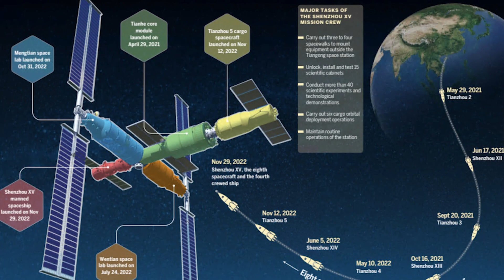Unveiling SECRETS of China's Tiangong Space Station: 2024 Update!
Embark on an interstellar odyssey as we unveil China's Tiangong Space Station, a celestial marvel crafted by the visionary minds at CMSA, a heavenly abode for astronauts in low Earth orbit. 💫

✨ Discover the secrets of China's Tiangong Space Station, aptly named the "Heavenly Palace," orbiting alongside the ISS. Launched between 2021 and 2022, Tiangong comprises three majestic modules—Tianhe, Wentian, and Mengtian. These modules, historical successors to Tiangong 1 and 2, hosted groundbreaking crewed missions before gracefully reentering Earth's atmosphere.

China's space exploration journey began in 1992, leading to monumental achievements like the Shenzhou crew spacecraft and the Long March 2F rocket. Yang Liwei's historic flight in 2003 established China as the third country to independently send humans into orbit.

Tianhe, the core module, features an advanced docking hub, welcoming Shenzhou crew and Tianzhou cargo spacecraft. A robotic arm aids astronauts during spacewalks, ensuring seamless operations.

Excitement peaks as Tiangong is set to be accompanied by the remarkable Xuntian space telescope, boasting a 6.6-foot diameter mirror. 🔭 Xuntian aims to survey 40% of the sky over the next decade, a monumental task that promises breathtaking images.

China's Tiangong Space Station marks a milestone in space exploration, showcasing technical brilliance and unwavering commitment. Each successful test propels China closer to realizing the dream of a crewed space station. Tiangong opens the gateway to a new era of space exploration, where innovation and collaboration unravel the mysteries of the universe.

- The SpaceTech Gazette -

Chapters:
00:00 Intro
00:36 Tiangong
01:26 What Came Before Tiangong
02:43 Tianhe
03:04 History of China's Space Race
04:41 Spaceport Wenchang
05:53 Advanced Docking Hub and Robotic Arm
06:29 Tianhe's Massive Lab
07:19 Xuntian
07:55 Conclusion

If you want to read more about China's new Space Station Tiangong you can buy and read one of these books on Amazon:
1. China in Space: The Great Leap Forward (Springer Praxis Books)
2. The structure of the Chinese space station after completion: The structure of the Chinese space station after completion
3. Ripples in Spacetime: Einstein, Gravitational Waves, and the Future of Astronomy

Bonus (tip for holiday gifts)
- 2024 1:150 Alloy Tiangong-1 Chinese Space Station Diecast Model Aviation Satellite Model Simulation Aviation Science Exhibition Model
- Metal Earth James Webb Space Telescope 3D Metal Model Kit Fascinations
- James Webb Space Telescope 2024 Astronomy Wall Calendar (12"x12") - Images from NASA's Newest Telescope